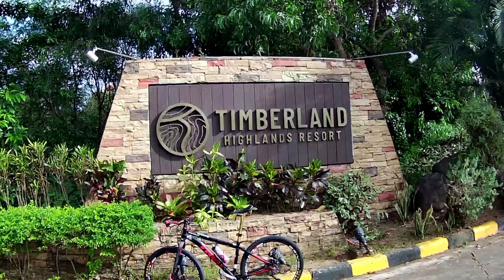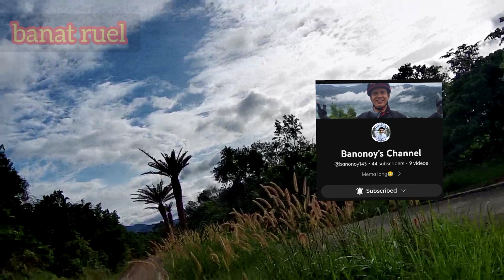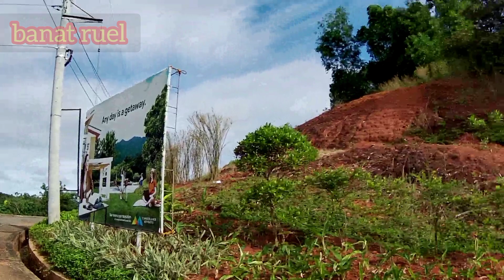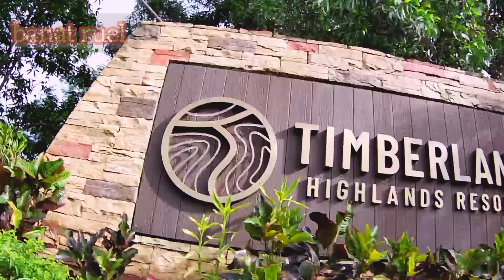AYAY.? NAPALABAN AKO DITO !!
Ganda pala saloob ng timberland wall 2&3 sa sanmateo rizal, relaxing view ang sasalubong sau pag dating mo sa tuktok.

-banat ruel